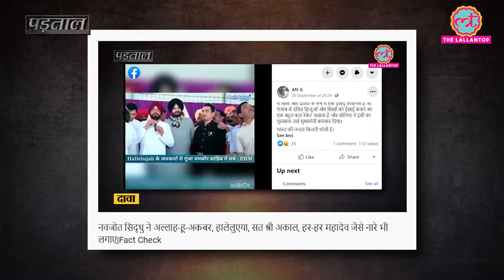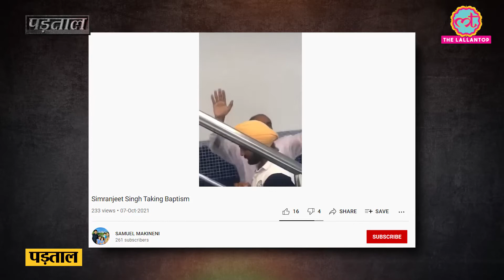Punjab CM Charanjit Singh Channi के Baptism का video misleading|Simranjit Singh Baptism|Fact Check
Social media users claim by showing a video that the CM of Punjab- Charanjit Singh Channi has converted to Christianity. We investigated and found that the person in the video is not CM Charanjit Singh Channi but someone Simranjit Singh. Watch the complete story in this video.